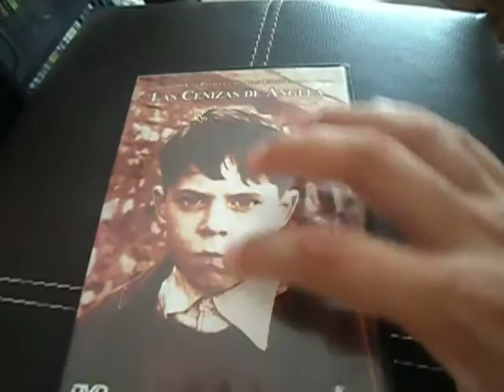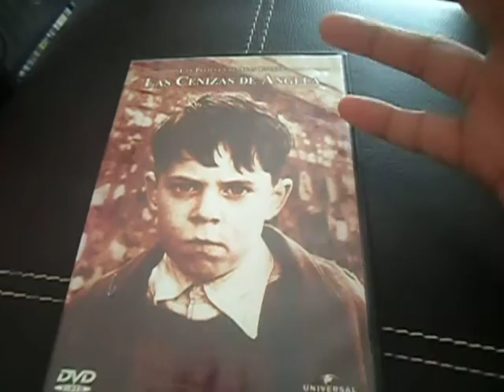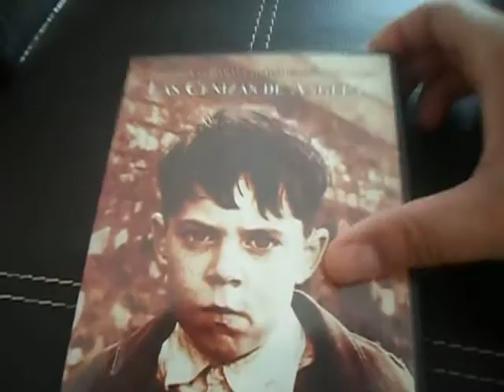las cenizas de Angela (1999): recomendacion.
"nosotros los pobres...irlandeses" o " la jodidez jodida" debio llamarse esto. no crean nada.
excelente pelicula de alan parker, recomendada al 100%